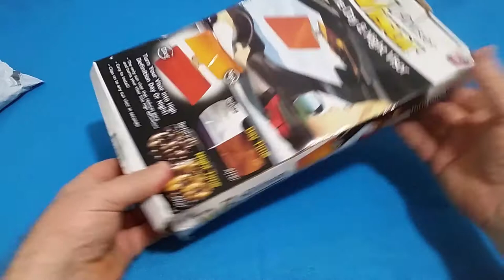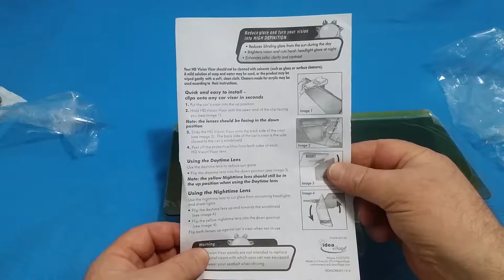2 in 1 Anti glare Car Sun Visor BEE YELLOW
Clearer View for Day and Night Driving